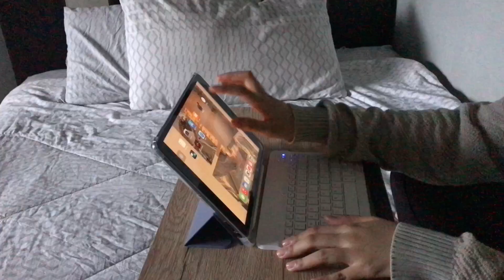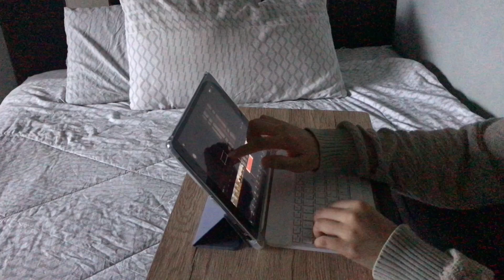VLOG | MORNING ROUTINE | breakfast, skincare routine,video editing